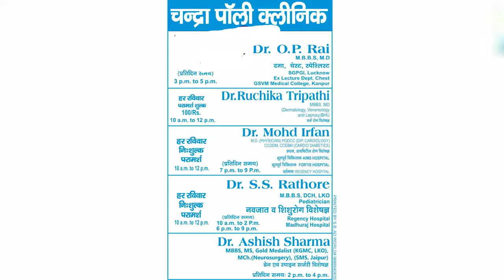IPN NEWS - सुप्रीम कोर्ट का फैसला आने से पहले जिला प्रशासन अलर्ट हो गया है